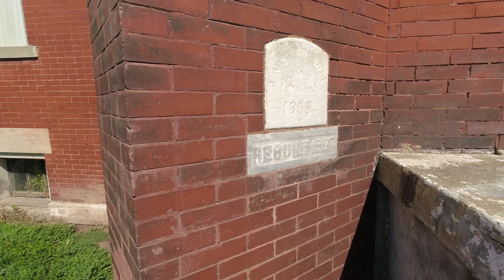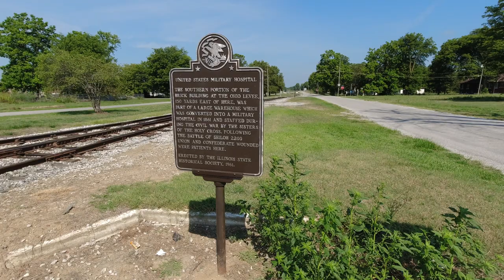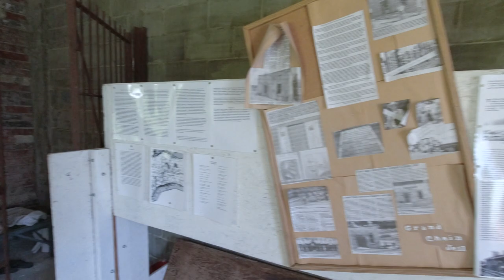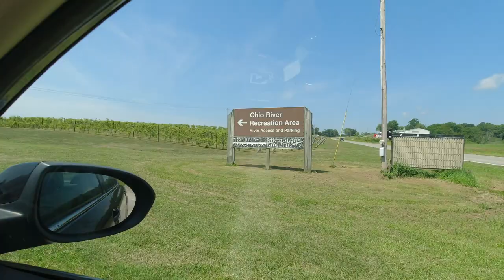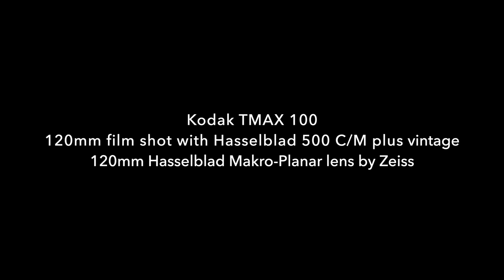Southern Illinois Road Trip: Mound City to Metropolis (Abandoned Buildings and Superman)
In this video, we drive a loop through southern Illinois to shoot abandoned buildings, starting in Mound City, then on to New Grand Chain, and ending in Metropolis.

00:00 Mound City
02:03 Abandoned House
03:45 Abandoned Church No. 1
08:45 Abandoned Church No. 2
11:13 Downtown Mound City
12:37 New Grand Chain
15:13 Ohio River
16:00 Metropolis
16:32 Black and White Photographs